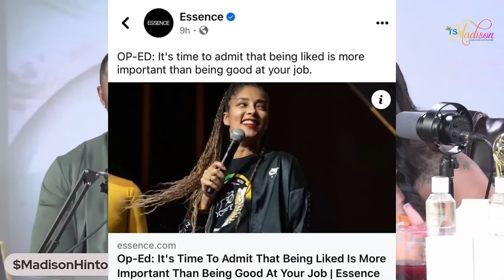Ts Madison - Lets talk Candace And Amanda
We talk Candace Owens on the breakfast Club and Amanda Seales and the Black Community